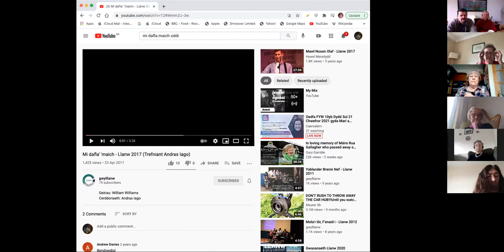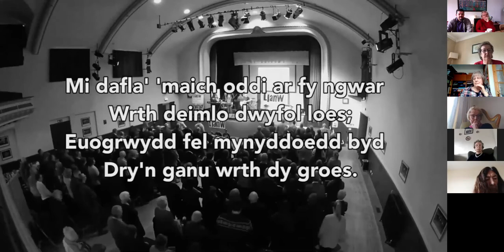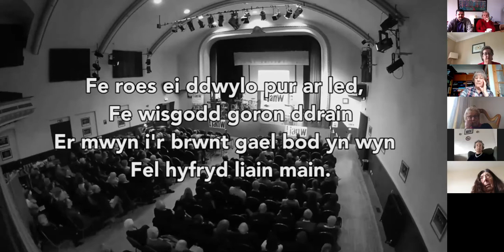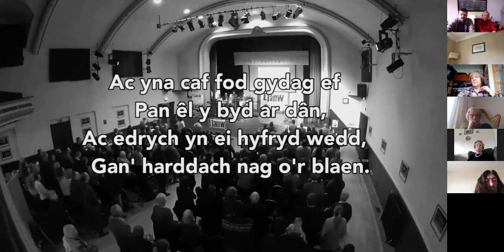Galw'r Disgyblion. Neges bore Sul 21.2.21 gyda Robert Roberts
Neges Bore Sul yr ofalaeth gyda Robert Roberts, Morfa Nefyn. Iesu'n galw'r disgyblion (Marc 1:14-18; 3:13-19). Emynau gan Andras Iago (Mi dafla maich..), a Chloe P-Davies (Iesu Iesu rwyt ti'n ddigon).